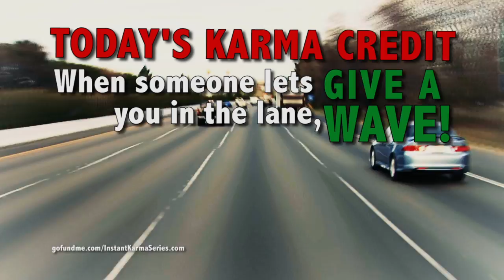A BIT OF KARMA CREDIT 001